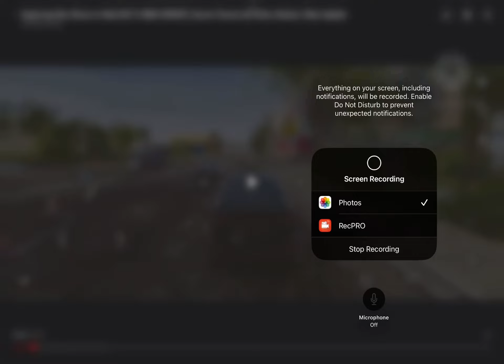I Need To Tell